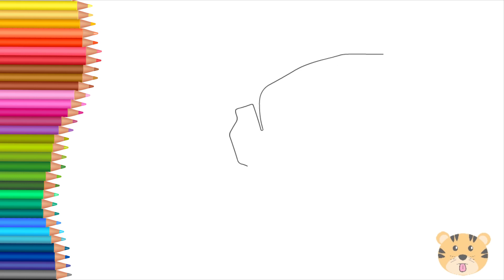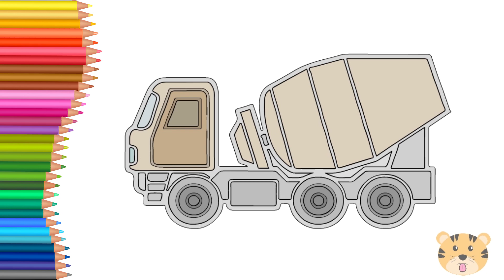Easy Way How To Draw A Mixer Truck Step Bby Step || Kiro Castel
Kiro castel is a good channel for the growth and development of children's knowledge from early age. You wil learn many things about painting, drawing, etc.

Thanks!